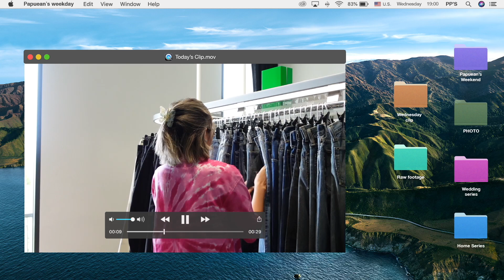กางเกงยีนส์ 109 ตัว จากหลักร้อยยันหลักหมื่นของพะเพื่อน l PAPUEAN SKULTHAI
วันนี้ค่ะ!!! เราจะมาเปิดกรุนับกางเกงยีนส์ทั้งหมดของเราาาาา!! ต้องบอกก่อนว่าเราเป็นคนที่ชอบกางเกงยีนส์มาก ๆ เลยนะคะ เห็นเป็นไม่ได้ ถ้าตัวไหนทรงสวยก็ต้องซื้อ ไม่ว่าจะเป็นกางเกงยีนส์ราคาถูกยันแพง ถ้าเราลองแล้วหรอ หรือดูจากทรงแล้วชอบก็จะจัดค่ะ แต่ตัวไหนล่ะที่เป็นตัวโปรดของเรากันนะ. ไปดูกันเลยดีกว่า!!!

- Products Mention -

1. Fad.ForAllDenim

2. Farfetch

3. SSENSE

4. RE/DONE

- Home series -

1. เปิดบ้าน (ที่กำลังสร้าง) ของพะเพื่อนกับแม่อุ๊ EP. 1

2.พูดคุยเรื่องการสร้างบ้าน อะไรที่เราต้องรู้บ้างนะ

4. สร้างบ้านใหม่ มีอะไรที่ต้องรู้บ้างนะ?

5. ทำไมถึงย้ายจากคอนโดมาอยู่บ้าน? เปรียบเทียบกันไปเลย!

- Clip with Taes -

1. Busan first time! ไปเที่ยวเองแบบงง งง แต่ไม่หลงนะบอกเลยย!!!

2. SEOUL VLOG - พาเที่ยว ช้อป กิน คาเฟ่ รัวๆ กันไปเลยยย

3. JAPAN VLOG 2019 กินแน่นๆ เที่ยวจุกๆ สายญี่ปุ่นไม่ควรพลาด

5. Brother vs Boyfriend : มาดูกันว่าใครจะรู้จักพะเพื่อนดีกว่ากัน

For work (only) :
Line@ : @papueanskulthai

Song Title : Spacing Out